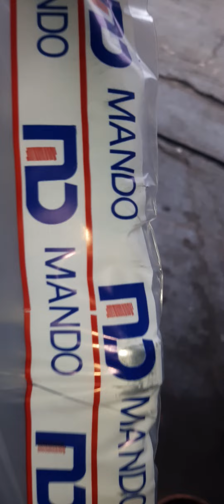towner alternador de chevette